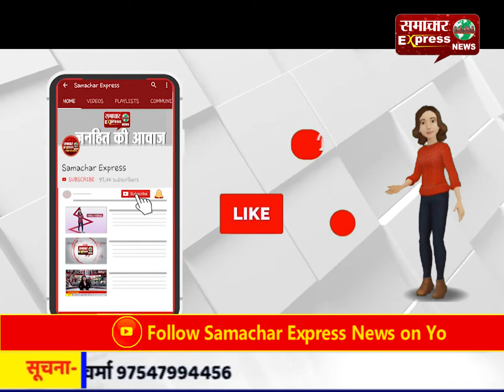तेज रफ्तार ट्रक ने चार लोगों को रौंदा, तीन की मौत